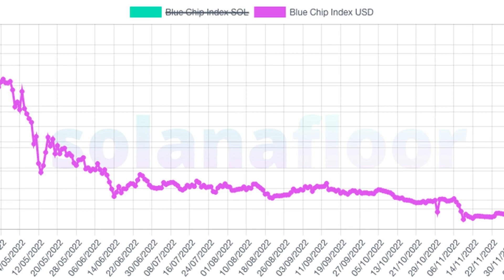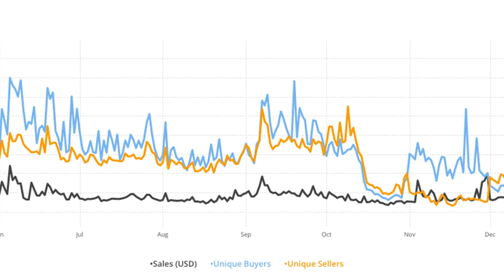Formfunction to shutter marketplace amid Solana NFT slump